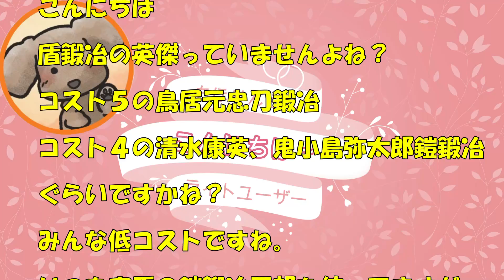【信on】今川義元の固有は？ 鎧英傑清水康英は？